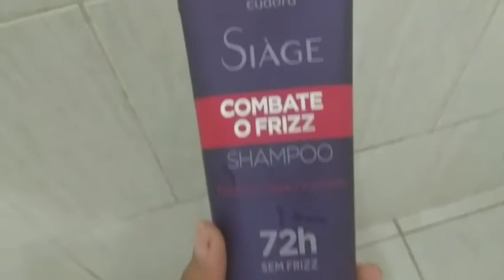Vlog cabelo e make